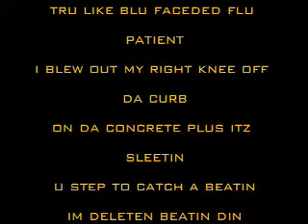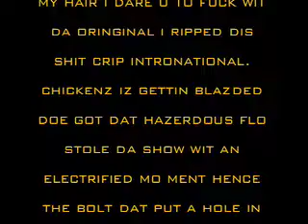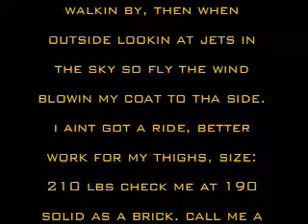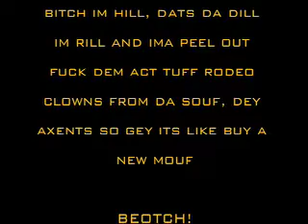QSLICE - ORANGE N BLU